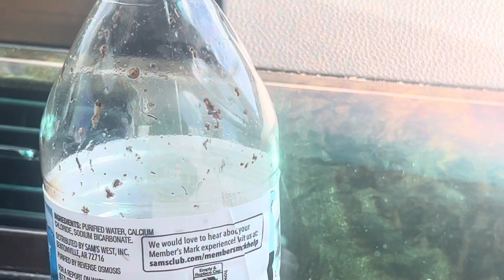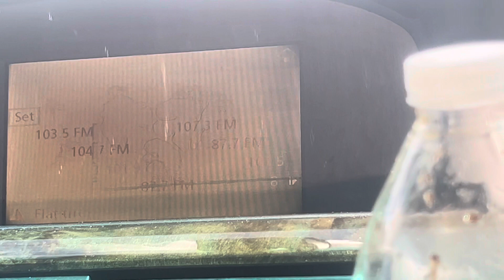Θήβα ραδιόφωνο Χορευη αυτοκίνητο